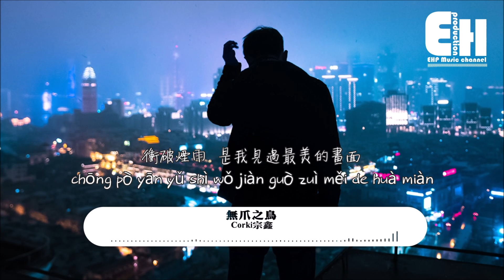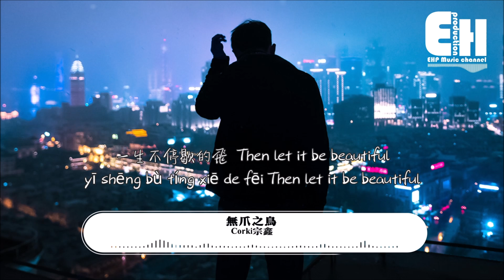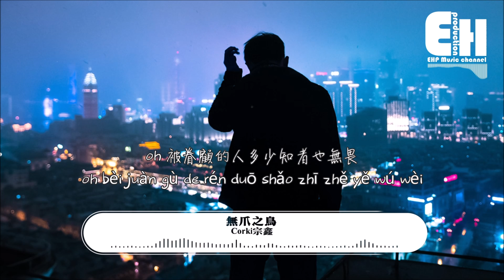Corki宗鑫 - 無爪之鳥『是初心易得，可始終難守，落地不再有我。』【動態歌詞Lyrics】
❖微信公眾號：ehpmusicchannel
❖歌詞在下面❖

演唱：Corki宗鑫
作曲：Corki宗鑫
作詞：Corki宗鑫
Prod by 任柯

衝破煙雨
是我見過最美的畫面
盤旋在你上空
早就已習慣
累了風中睡
醒來能再會

是晴天 或雨天
這陰天 躺在雲間
是閃電 劃破側臉
也無懼 天生帶來的考驗
只是因為我太過於特別
沒誰能比對
一生不停歇的飛
Then let it be beautiful

看著大地 風潮人群 各異的身影
有人為人在著想也有扮人的魔
心酸也會有些
愛在瘟疫蔓延
時你會再愛我
還是留下以前退縮

是晴天 或雨天
這陰天 躺在雲間
是閃電 劃破側臉
也無懼 天生帶來的考
驗只是因為我太過於特別
沒誰能比對
一生不停歇的飛

oh Seeing how my way
oh 被眷顧的人多少知者也無畏
曾經我很多次也想過逃跑
知道世間的殘酷依舊愛著他
別離夜的黑
A
I guess i gotta go there
A
沒法捧我手心愛你 Me too
A
掠過了海島平原
你暖化我世界的冰川期
天會挑選特別的人
來走進你心裡
是初心易得
可始終難守
落地不再有我

【Pinyin Lyrics】
Song：wú zhǎo zhī niǎo
Singer：Corki zōng xīn

chōng pò yān yǔ
shì wǒ jiàn guò zuì měi de huà miàn
pán xuán zài nǐ shàng kōng
zǎo jiù yǐ xí guàn
lèi le fēng zhōng shuì
xǐng lái néng zài huì

shì qíng tiān huò yǔ tiān
zhè yīn tiān tǎng zài yún jiān
shì shǎn diàn huá pò cè liǎn
yě wú jù tiān shēng dài lái de kǎo yàn
zhǐ shì yīn wèi wǒ tài guò yú tè bié
méi shéi néng bǐ duì
yī shēng bù tíng xiē de fēi

kàn zhe dà dì fēng cháo rén qún gè yì de shēn yǐng
yǒu rén wéi rén zài zhaó xiǎng yě yǒu bàn rén de mó
xīn suān yě huì yǒu xiē
ài zài wēn yì màn yán
shí nǐ huì zài ài wǒ
hái shì liú xià yǐ qián tuì suō

yě wú jù tiān shēng dài lái de kǎo
yàn zhǐ shì yīn wèi wǒ tài guò yú tè bié

oh bèi juàn gù de rén duō shǎo zhī zhě yě wú wèi
céng jīng wǒ duō shǎo cì yě xiǎng guò táo pǎo
zhī dào shì jiān de cán kù yī jiù ài zhù tā
bié lí yè de hēi
A
A
méi fǎ pěng wǒ shǒu xīn ài nǐ Me too
A
lüè guò le hǎi dǎo píng yuán
nǐ nuǎn huà wǒ shì jiè de bīng chuān qī
tiān huì tiāo xuǎn tè bié de rén
lái zǒu jìn nǐ xīn lǐ
shì chū xīn yì dé
kě shǐ zhōng nán shǒu
luò dì bù zài yǒu wǒ

❖Original Photo by zydeaosika